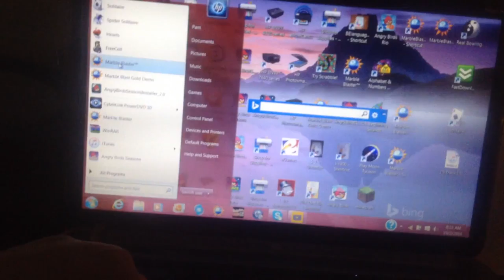jax car wash